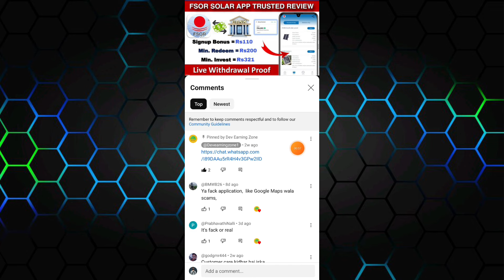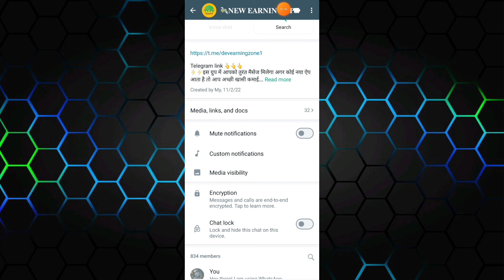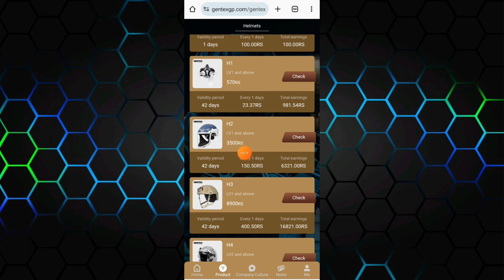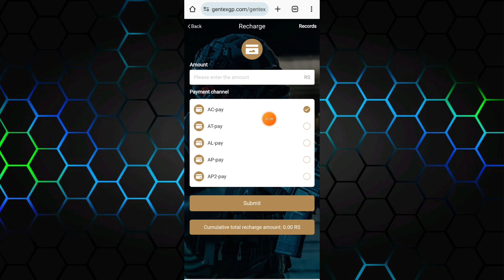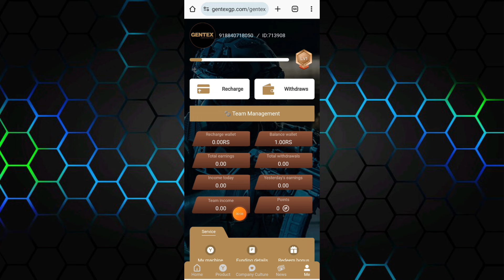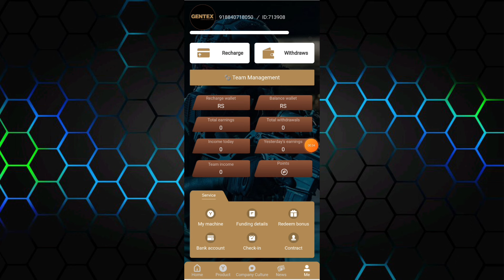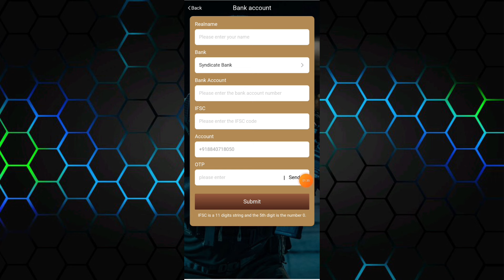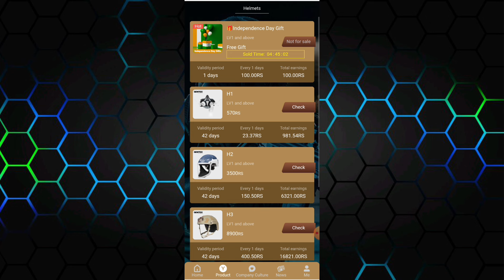GENTEX EARNING APP | GENTEX APP SE PAISE KAISE KAMAYE | GENTEX APP REAL OR FAKE | NEW GENTEX APP